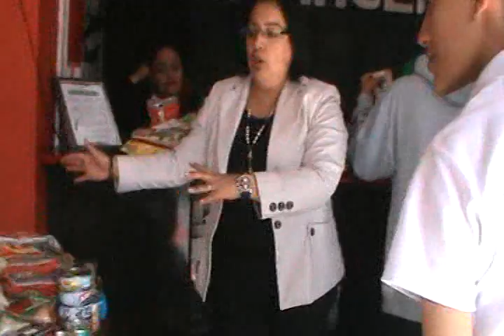Entrega del Banco de Alimentos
● Asociación Mexicana Pro-Niño Retardado A.C.
● Fundación Alianza En Favor de la Mujer del Distrito Federal I.A.P.